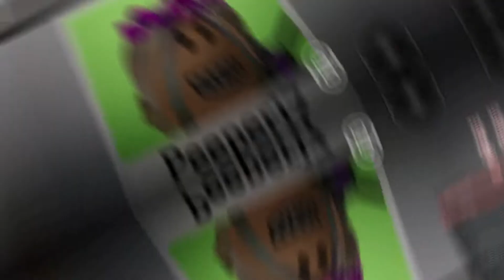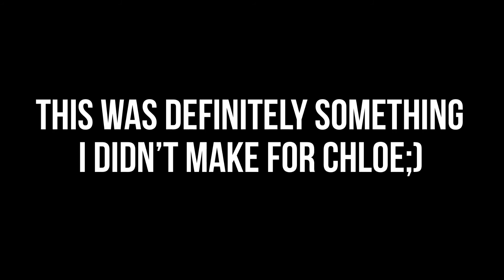H.A.Y. Meme//Roblox Pictures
This is definitely not made for anyone and this is definitely not a video to stall